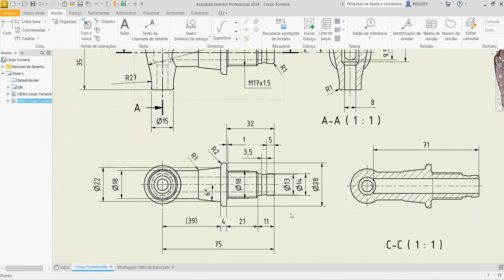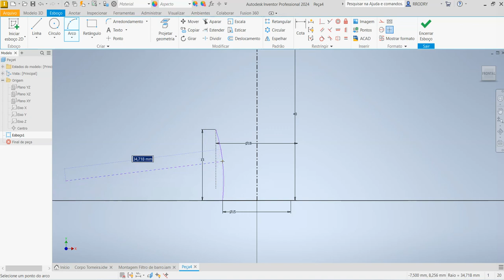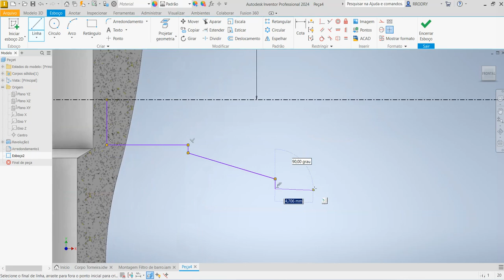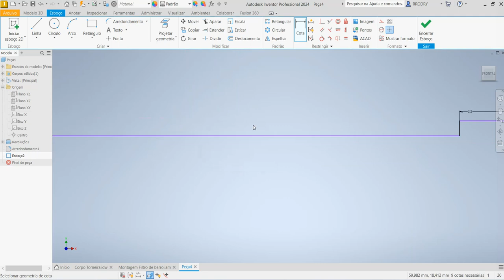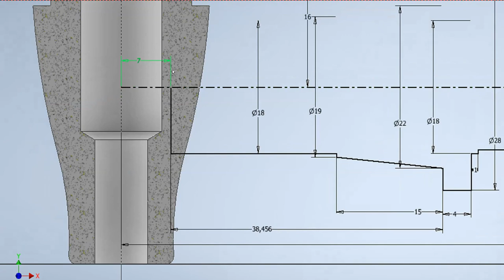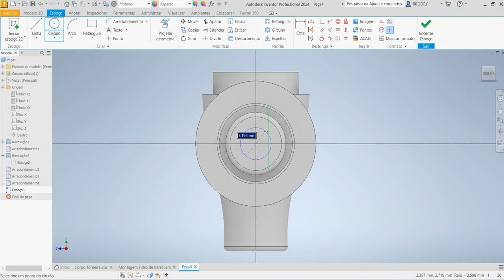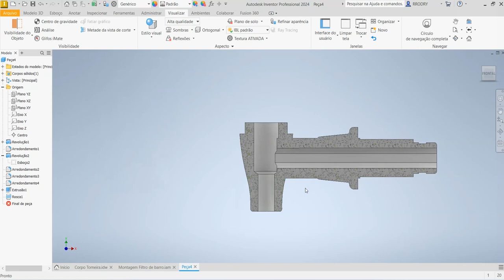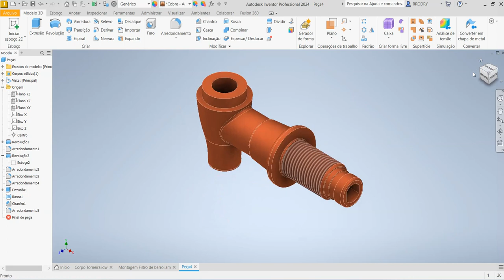Aula 586 - Modelamento do Corpo da Torneira do Filtro de Barro no Inventor 2024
Water Filter Faucet Body in Autodesk Inventor!
¡Cuerpo del grifo del filtro de agua en Autodesk Inventor!
Corps de robinet de filtre à eau dans Autodesk Inventor !
Corpo del rubinetto del filtro dell'acqua in Autodesk Inventor!
Wasserfilter-Wasserhahnkörper in Autodesk Inventor!
Comandos utilizados: Esboço 2D, Arco por três pontos , Revolução, Extrusão , Rosca Métrica Externa, Chanfro e Arredondamento .
AULAS PARTICULARES
PROJETOS MECÂNICOS
USINAGEM (CNC)
CORTE A LASER
DOBRA CNC
DOBRADEIRA DE TUBO CNC
CALDEIRARIA